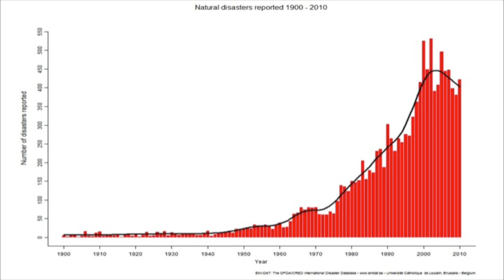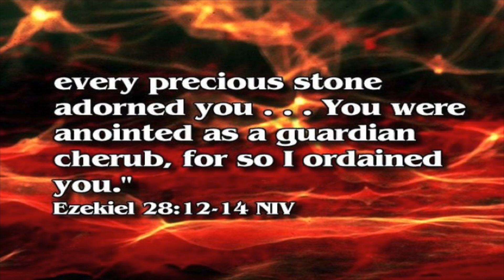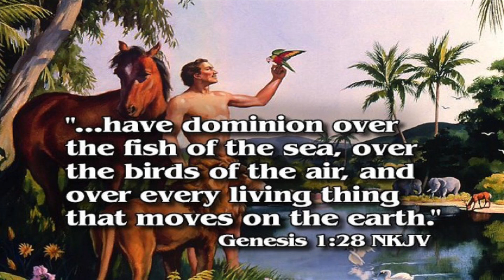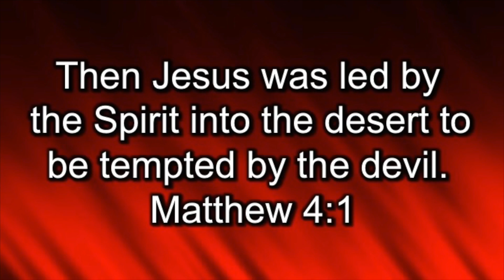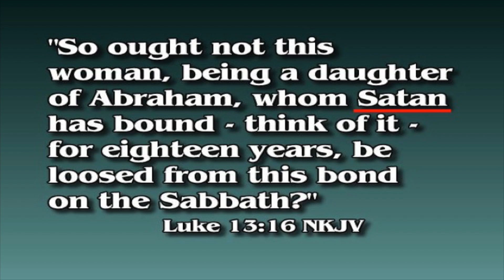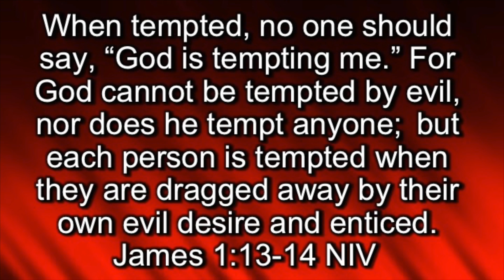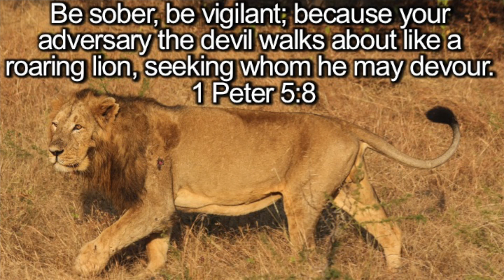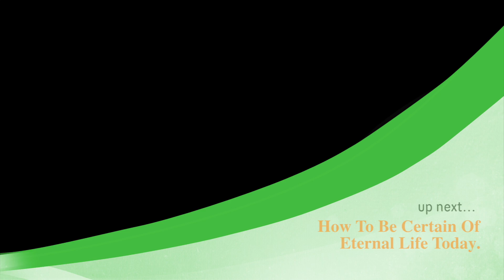Explore Prophecy Seminar 6.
Why Do Innocent People Suffer?
January 19, 2018
Dr. James Stevens